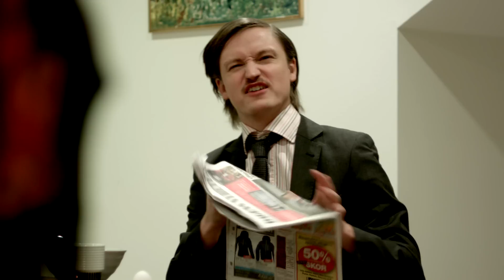Reklamfilmsparodi på drycken juice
Svensk humorindustri är en svensk humorgrupp som främst gör sketcher, men har också gjort en komediserie.
Skapat av: Adam Bergh & Robin Karlsson

Medverkande:
Adam Bergh
Cornelia Karlsen

Foto:
Keyvan Haghighi